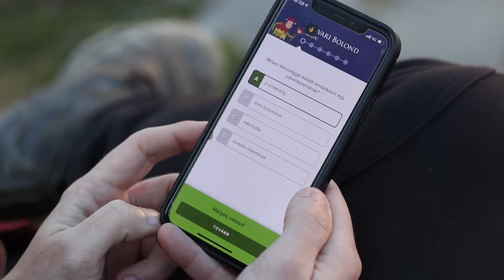Élménybirtok mobil applikáció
Újdonság: INGYENES KINCSKERESŐ JÁTÉK MOBIL APPLIKÁCIÓ az Élménybirtokon!
TÖLTSD LE  az "Élménybirtok" alkalmazást IOS, vagy Android alapú készülékedre! Válassz a 6 karakter közül, barangold be az Élménybirtok mesés világát, és válaszolj helyesen a kérdésekre.
A GARANTÁLT AJÁNDÉKOK mellett, kincsesládánk tartalma is a Tiéd lehet!
Virtuális kalandra fel!

Stáblista:
Szereplők: Sárközi György és Tóth Tamás
Operatőr: Béres Tamás
Vágó: Sárközi György

Helyszín: Élménybirtok, Bikal